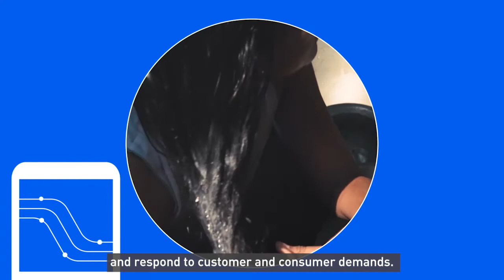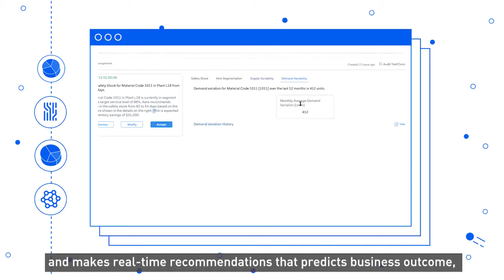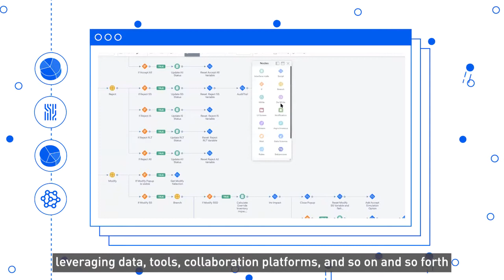Connected for Good | Unilever partners with Aera to create a Supply Chain of the future.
Unilever’s Supply Chain is undergoing rapid digital transformation as we seek out faster, more efficient and more sustainable ways to respond to ever-changing customer and consumer demands.

One of the ways we are doing this is by partnering with Aera to develop an end-to-end, self-driving supply chain. By leveraging AI to automate thousands of the repetitive tasks and decisions that are made as part of our day-to-day operations, we can increase our response times and accuracy, reduce our environmental footprint and deliver superior experiences to our customers and consumers.

Connected for Good is a video series produced by Unilever to highlight some of the leading-edge technology partners with whom we are working to make sustainable living commonplace across our supply chain.